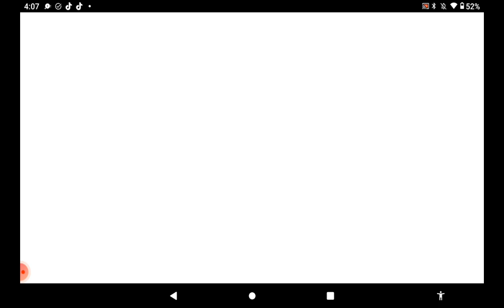smash hit ko pack 1.5.6